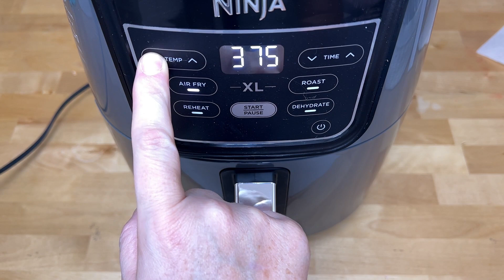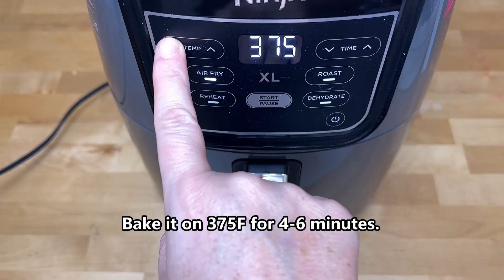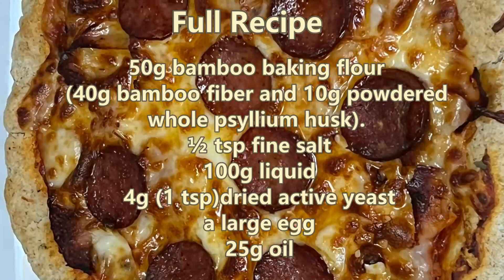The Most Delicious Bamboo Fiber Pizza - Keto Low Carb And Gluten Free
I'm so excited to show you this Keto-friendly (low carb) gluten-free Pizza recipe, that is made of bamboo fiber. The whole family loves it! This is a game changer if you are on a low carb or gluten free diet.

Full Recipe
50g bamboo baking flour (40g bamboo fiber and 10g powdered whole psyllium husk).
½ tsp fine salt
100g liquid
4g (1 tsp) dried active yeast
1 large egg
25g oil

Steps:
Measure 50g of bamboo baking flour (40g of bamboo fiber and 10g of powdered whole psyllium husk).
If you are not sure how to make this flour, watch my video about it.
Please use scale to avoid all the problems associated with its density.
Add ½ tsp of fine salt and mix them to combine.
You need 100g of liquid. I usually use almond milk for baking, but you can use coconut or any other plant-based milk, cow milk or even simple water too.
Heat the milk or your choice of liquid until just warm (not hot).
Then blend 4g (1 tsp) of dried active yeast with the liquid and leave for 5-10 min to begin fermenting before use.
Crack a large egg into another bowl.
Then add 25g of oil. I usually use avocado oil.
Beat for 1 min to combine.
Add the fermented yeast
and mix them again.
Add the dry ingredients to the mixture.
Mix them with a spatula thoroughly.
Allow your dough to rest for a few minutes.
Knead or roll lightly with your hands, use a silicone sheet as the dough is actually a little sticky.
Put the dough on a parchment paper. Its size is about 8”x8”.
Roll the dough out into a 8” circle.
Then using your hands, form the dough into a pizza. (Keep the edges slightly thicker than the centre)
Bake the pizza dough on 300F for 10 minutes.
Then flip the dough over and remove the parchment paper
Bake the other side of it on 375F for 10 minutes.
Spread with butter on the edge of the dough.
Add pizza sauce in a light layer all over the pizza, leaving about 1/4-inch crust around the edges.
Add some extra seasoning on it, like powdered garlic, onion, pepper and italian seasoning.
Top the pizza with ham and grated cheese.
Finally place some pepperoni on the top of the cheese.
Bake it on 375F for 4-6 minutes.